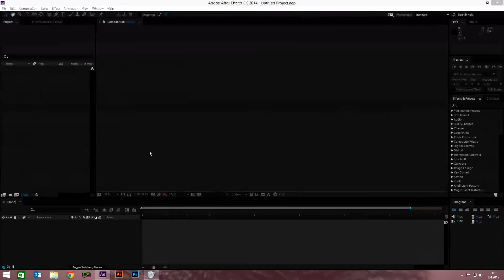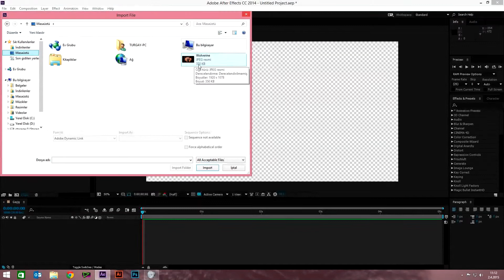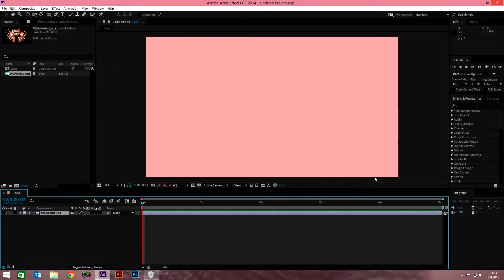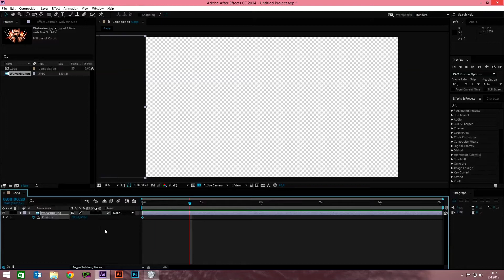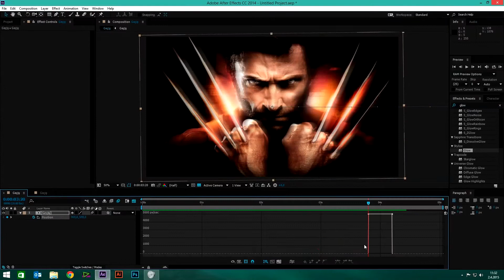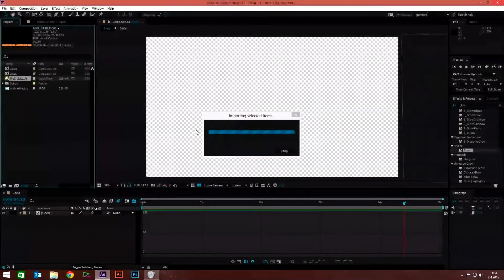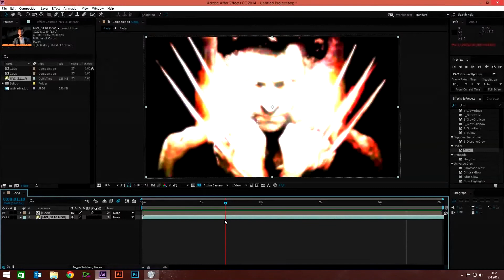Twitch soslu geçiş dersi - After Effects Ders (Tutorial)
After Effect Kullanarak Sade ama etkili geçişler nasıl hazırlanır?
Twitch ile soslandırdığımız dersimize buyursunlar efendim

Kurgunun gizemine katıl
peremiere, edius, avid, vegas, movie maker, after effects, soundforge, cooledit, audition, photoshop, hızlı ipuçları
eğitim videoları, çekim teknikleri, Haberler, Sohbetler,

Kurgunun gizemine katıl!

Mutlaka Görüşelim